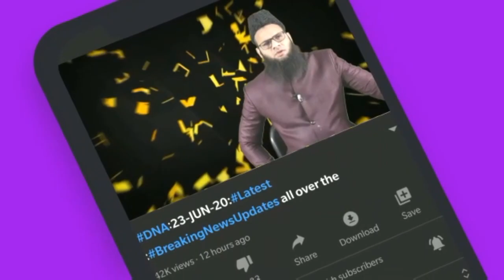26/4/22#Aaj ki Baat Khaas Baat:Din Bhar ki Badi aham aur zaroori,Mulki,aalami,aur Riyasati Khabrein?